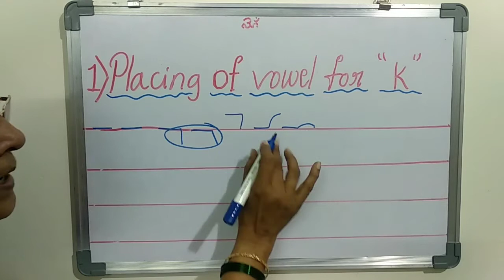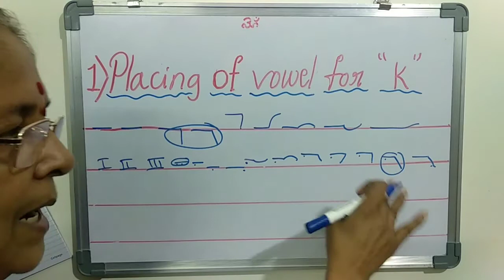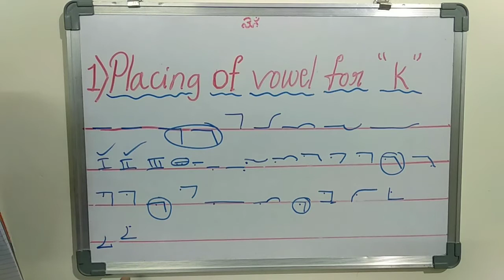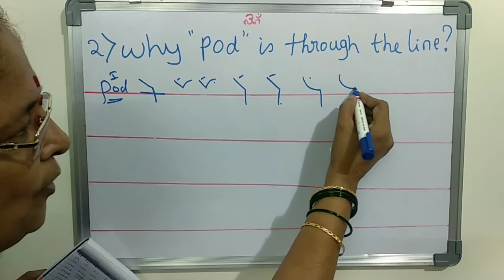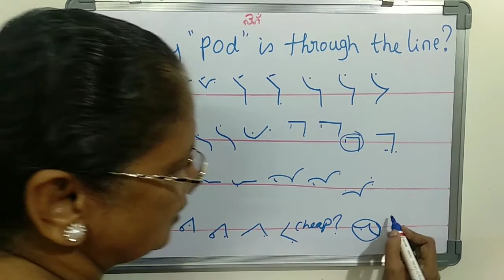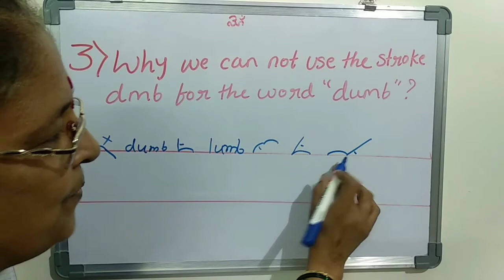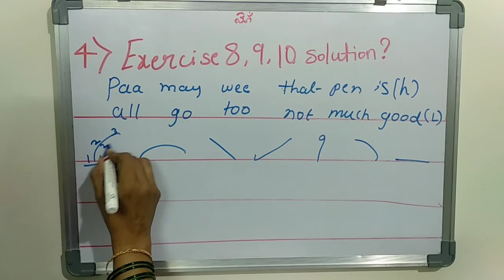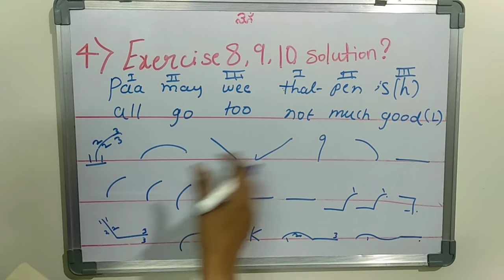SawaalJawaab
Hello Everyone
In today's video i am going to answer to your Queries,
Thanks for asking doubts, because it shows your interest of learning
Keep on asking doubts as and when it arises, it will not only be beneficial to you but also for the benefit of others.
Keep practicing
happy learning